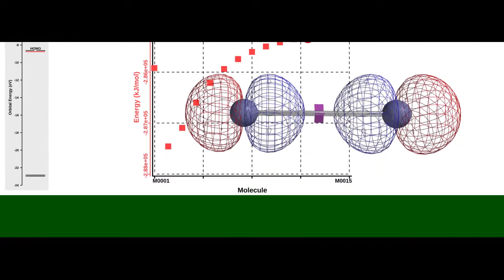Formation of a sigma bond in N2 from two 2p orbitals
Professor Neshyba shows how a sigma bond in N2 forms from the overlap of two 2p orbitals, with a Born-Oppenheimer plot superimposed.